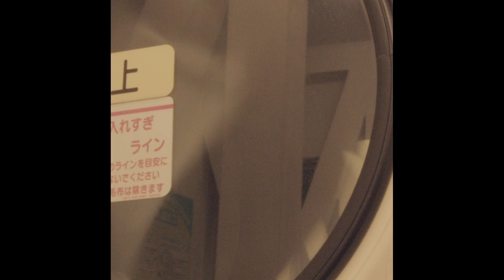Box337 - Cold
Box337 second single "Cold"